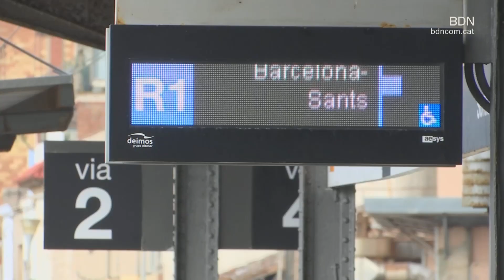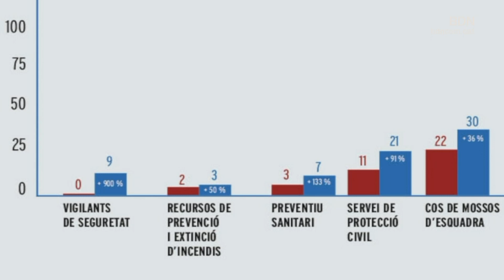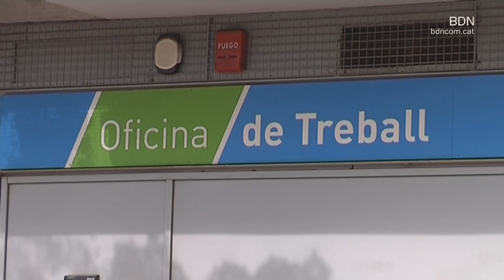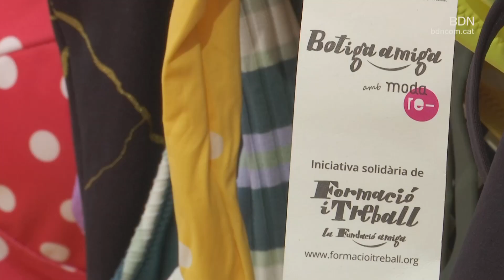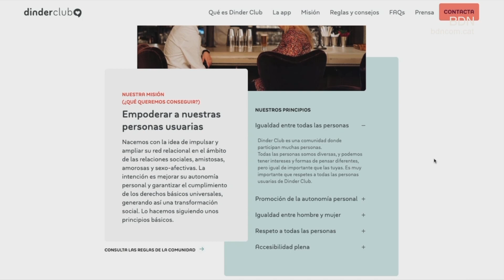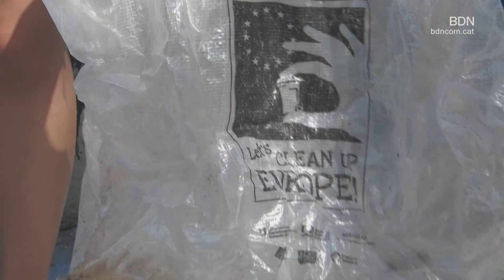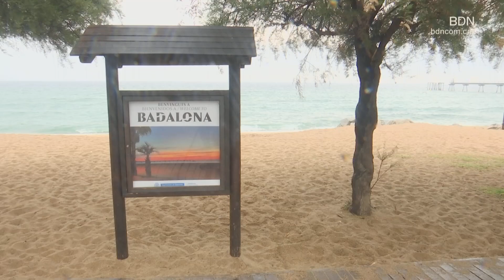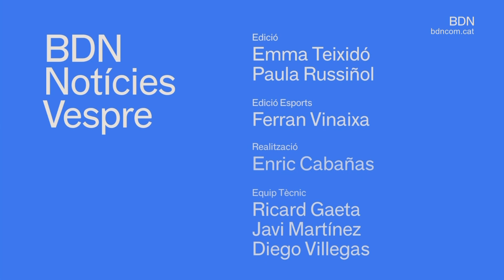BDN Notícies Vespre 14 de maig de 2024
L'estat declara l'emergència en la reparació de danys provocats pel temporal Nelson i destina més 3 milions a Catalunya. Un milió i mig, dels quals, corresponen a municipis de la província de Barcelona, entre ells Badalona. Des de l'executiu local detallen que encara no han rebut cap informació de la dotació que li correspon a la ciutat i si entre les actuacions previstes s'inclouen les aportacions de sorra. Critiquen que el Ministeri no hagi actuat abans i que actuï amb urgència per salvar la temporada de bany.